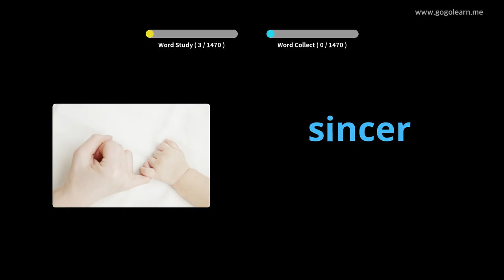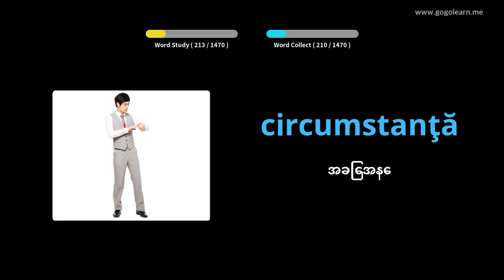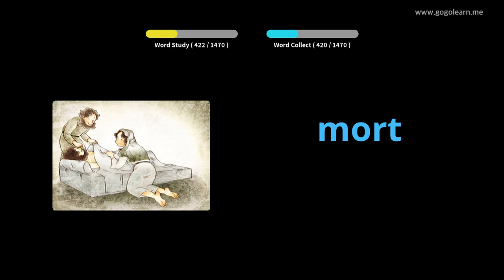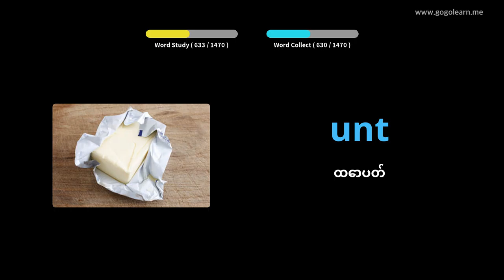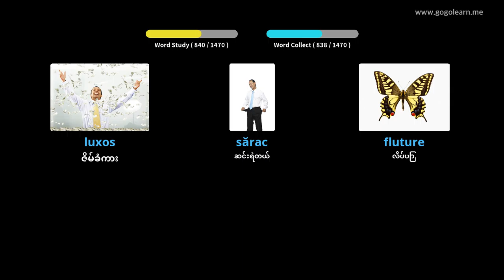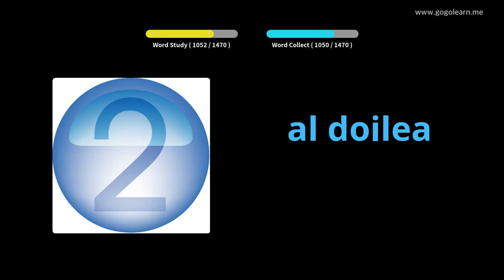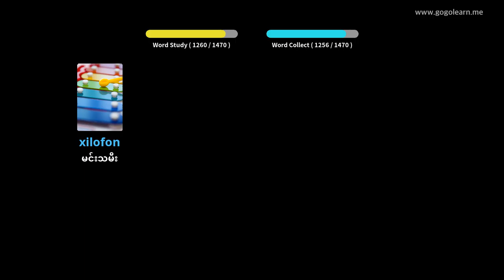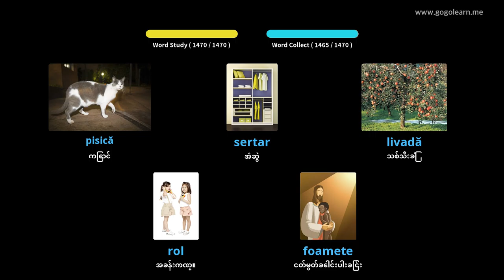Romanian ဝေါဟာရအခြေခံ | Golearn